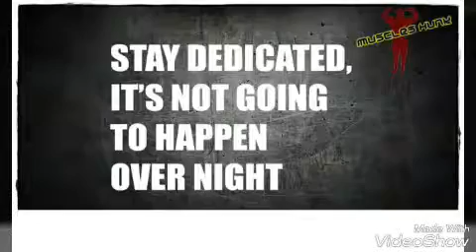Boxing & Personal Training - What's Your Dream?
Mashup of some of my real deal fitness clients working hard through the summer months! 💪 👣 🏃 🔥 💯